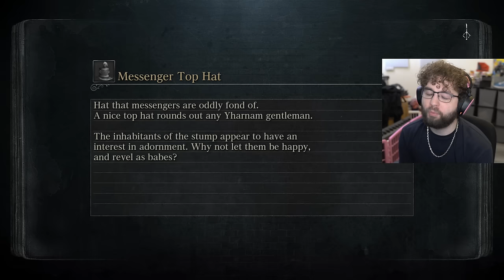JEV PLAYS BLOODBORNE for the first time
RAGIN' GUMMY FISH GFUEL FLAVOR!